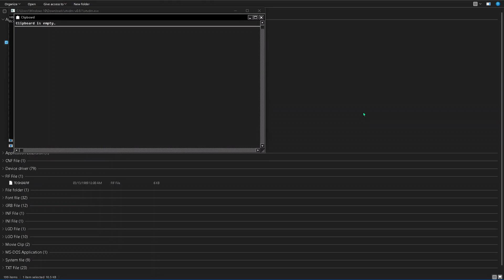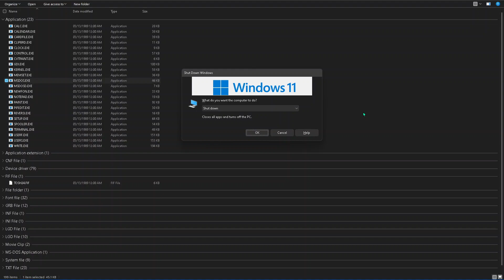Minor Updates | Running Windows\286 2.11 Apps On Windows 11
Windows\286 2.11 is a minor update to the Windows 2.1x line that adds support for AppleTalk. The only other differences between this and it's 2.1 counterpart is a version number change in Control Panel and MS-DOS Executive.